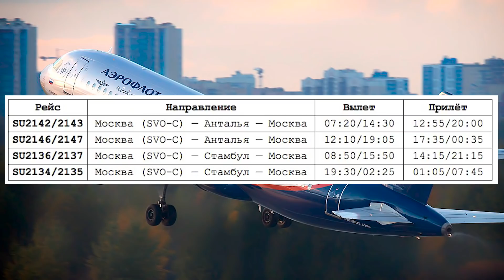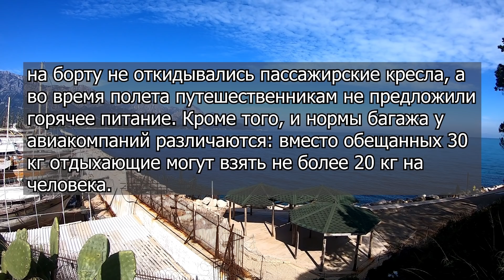ПЛАТИЛИ ЗА БОЛЬШЕЕ, А ПОЛУЧИЛИ НЕ ПОНЯТНО ЧТО! ТУРИСТЫ РАЗОЧАРОВАНЫ ПОДМЕНОЙ ТУРЕЦКИХ САМОЛЕТОВ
Туристов, летевших на отдых в Турцию, очень разочаровала подмена самолетов. Аэрофлот поставил полетную программу в Турцию, точно ли полетит и сколько стоят билеты? Турция последние новости и отдых в Турции 2022.